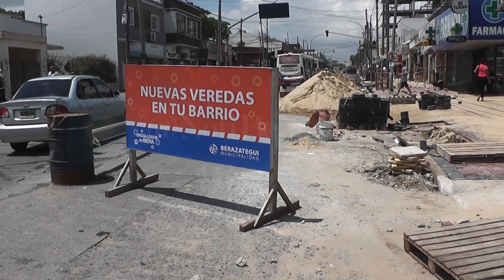LLEGARON DE VARELA PARA ROBAR LADRILLOS DE LA OBRA DE LAS NUEVAS VEREDAS DE CALLE 14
Tres sujetos, oriundos de Florencio Varela,  quedaron detenidos tras ser descubiertos robando ladrillos de la obra de las nuevas veredas de la calle 14 entre 143 y 145. Un operador de cámaras de seguridad municipal los vio e inmediatamente acudió la policía que los agarró con las "manos en la masa".  Estaban cargando una camioneta y aseguraron que los iban a vender. Están tras las rejas por "Hurto". Mirá la nota...